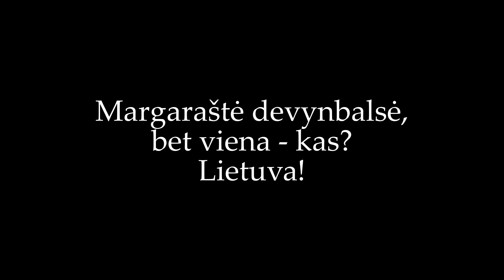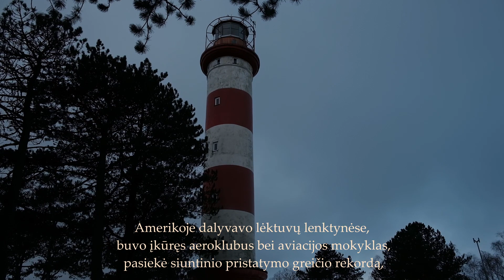Mažoji Lietuva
IIc klasė / 2024 m.
2024-ieji jau keturioliktieji projekto „Epochų ratu“ metai. Integruotas projektas, vykstantis kiekvienais mokslo metais, jau apsuko didžiulį ratą.
Šių metų projektas skirtas Lietuvos etnografinių regionų pažinimui su gražiu pavadinimu „Margaraštė devynbalsė, bet viena – kas? Lietuva!“

Daugiau informacijos: lietuva.epochuratu.lt